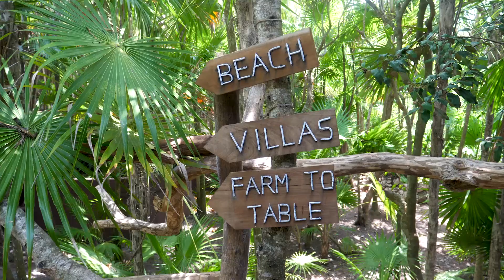Beautiful Tulum Coastline Treehouse Hotel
The treehouse hotels in Tulum are unlike any resort experience and awaken the senses to sun and sea with each shoreline stroll.